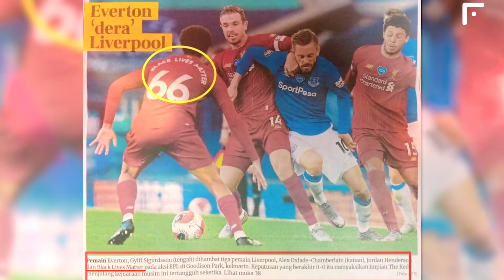A NEW 15-year-old MESSI played against REAL and blew up the WORLD! Luka Romero Real Madrid Mallorca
I would like to note the youngest debutant in the history of La Liga - the Argentinean midfielder of Mallorca Luka Romero - who left for 12 minutes in the end at the age of 15 years and 219 days. The guy is called the new Messi and he made his debut on the birthday of the great Argentinean! Coincidence? We don’t think so! Over the allotted time, the guy proved himself worthy - he did not shade and tried to aggravate the game - and in one of the episodes Mariano harshly attacked him. Real Madrid players already feel the danger of the new Messi? .. We wish Luka future success and a top career!